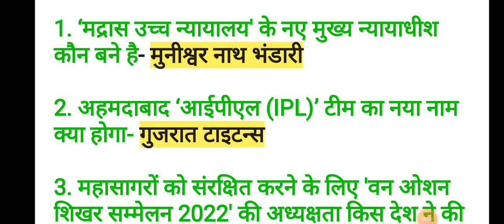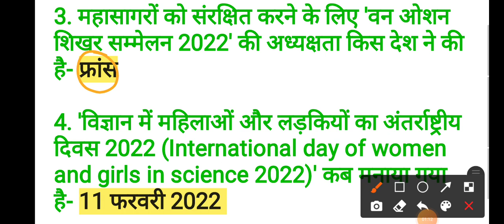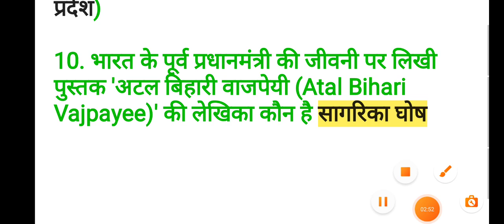Daily Current Affairs 2022 21 April 2021 current affairs | समसामयिक घटनाचक्र